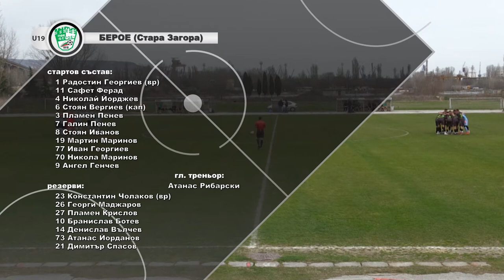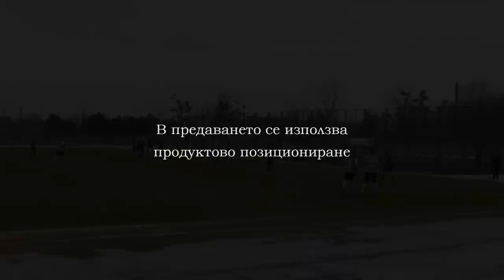ПФК:Черно море" Вн срещу ПФК "Берое"Сз 1